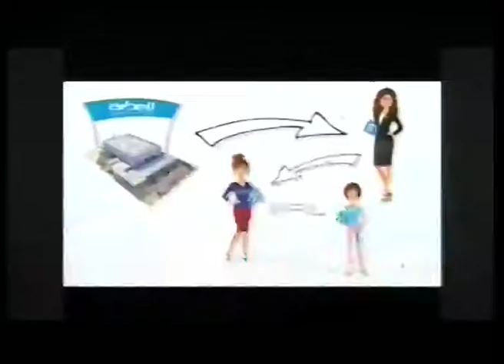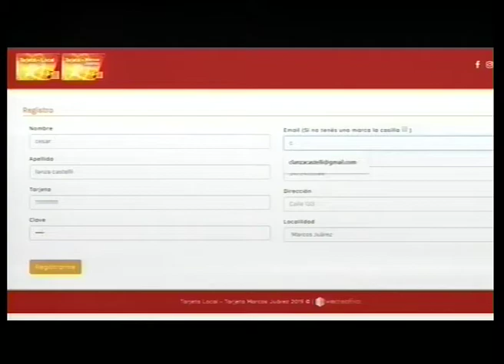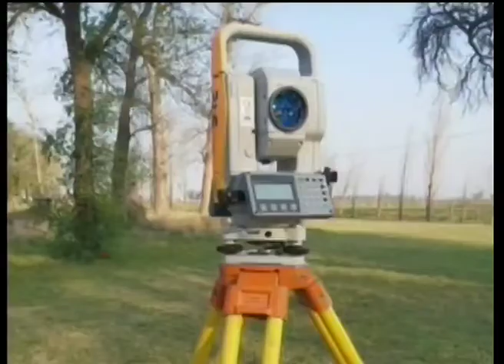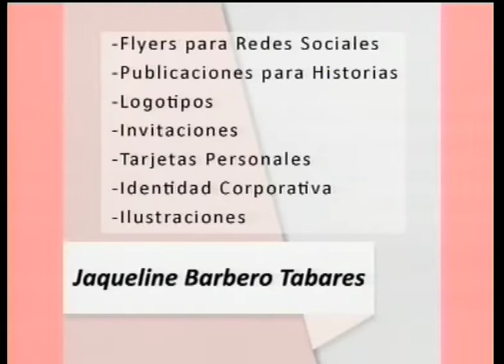APASIONADAS 13 12